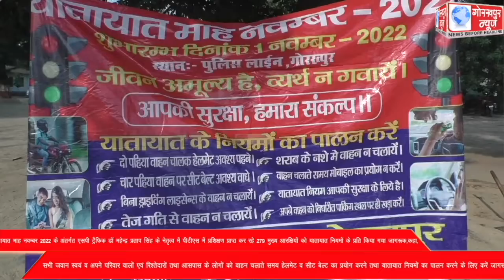यातायात माह नवम्बर 2022 के अंतर्गत एसपी ट्रैफिक डॉ महेन्द्र प्रताप सिंह के नेतृत्व में पीटीएस में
यातायात माह नवम्बर 2022 के अंतर्गत एसपी ट्रैफिक डॉ महेन्द्र प्रताप सिंह के नेतृत्व में पीटीएस में प्रशिक्षण प्राप्त कर रहे 279 मुख्य आरक्षियों को यातायात नियमों के प्रति किया गया जागरूक,कहा, सभी जवान स्वयं व अपने परिवार वालों एवं रिश्तेदारों तथा आसपास के लोगों को वाहन चलाते समय हेलमेट व सीट बेल्ट का प्रयोग करने तथा यातायात नियमों का पालन करने के लिए करें जागरूक।।